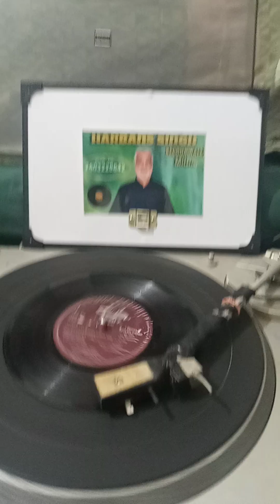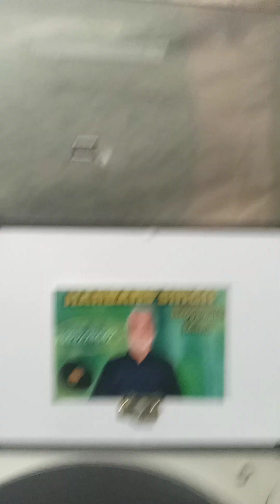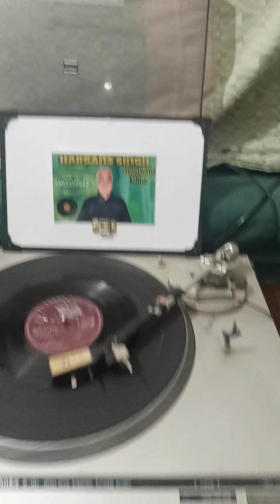27 August 2023